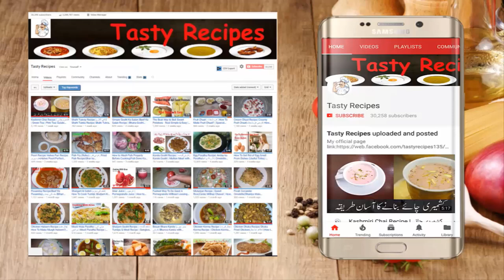Keema Piyaz Recipe | قیمہ پیاز | Mince with Onion | Pyaz Qeema Pakistani Recipe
Video Content
قیمہ پیاز
keema pyaz
keema recipe
Qeema Pyaz Recipe
Pyaz Keema Recipe
Keema Piyaz Recipe
keema pyaz recipe food fusion
Mince with Onion (Keema Hari Piyaz)
Pakistani Bhuna Mutton Keema Recipe|Step by step

1/2 Kg Mutton Mince
1 tbsp. ginger garlic paste
Salt to taste
1.5 tsps. Full red chili powder
1/2 tbsp. Dried Coriander leafs
1/4 tbsp Turmeric Powder (Haldi)
1/4 tbsp. Mixture of spices (Garam Masala)
3 Onion
1 chop Tomatoes
Green chili papper
1/2 Cup Cooking Oil
Cooking with kiran | Educational Video

You Can Watch About:

122 (how to boil sweet potatoes)